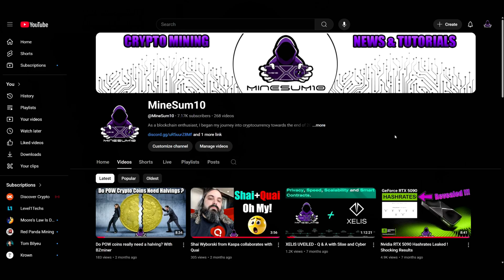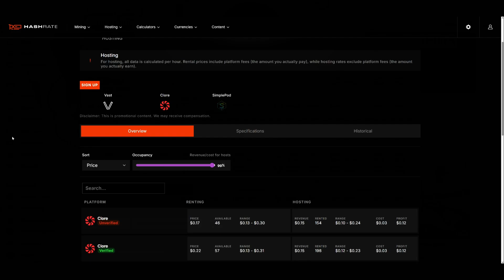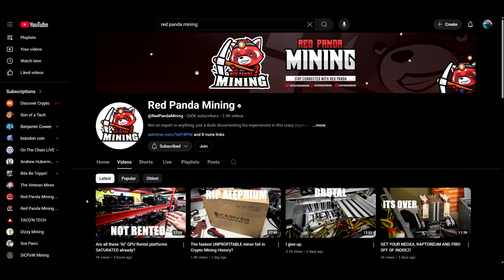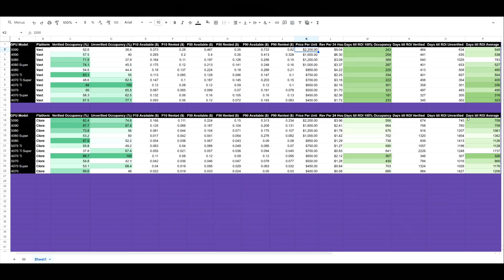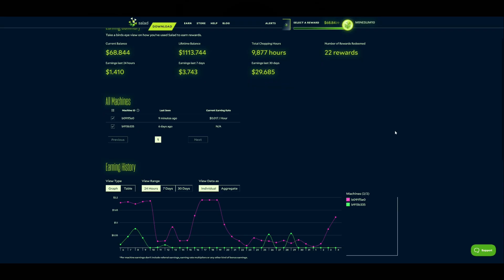Which Graphics Card has the fastest ROI (Clore & Vast)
Using data from Hashrate.no we analyze the fastest return on investment when considering which GPU to rent on platforms like Vast.AI and Clore.AI.